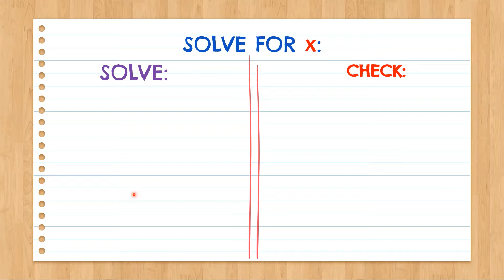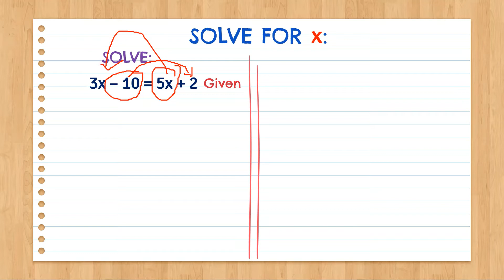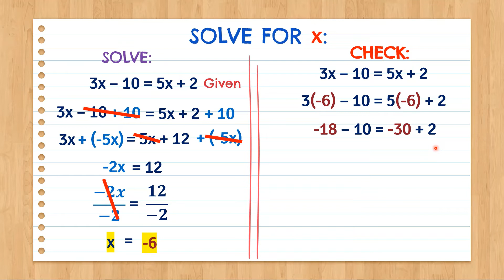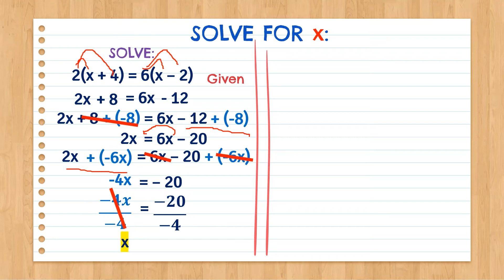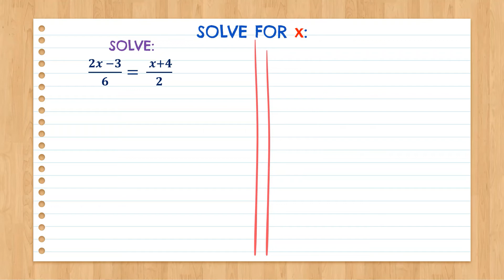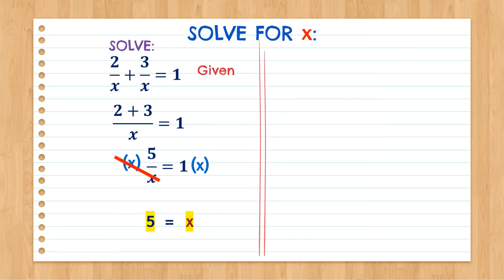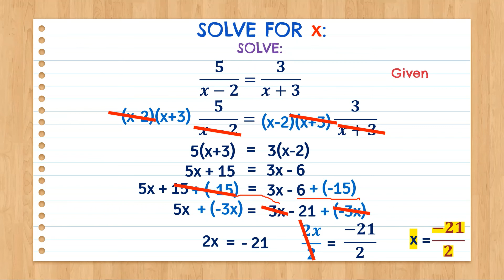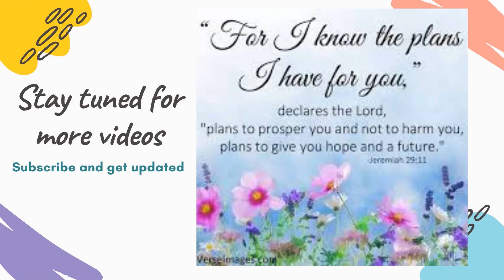Solving Linear Equation in one variable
Sa video na ito ituturo ko kung paano magsolve ng equation o hanapin ang SOLUTION SET ng isang equation.